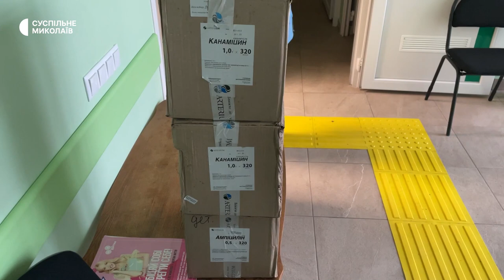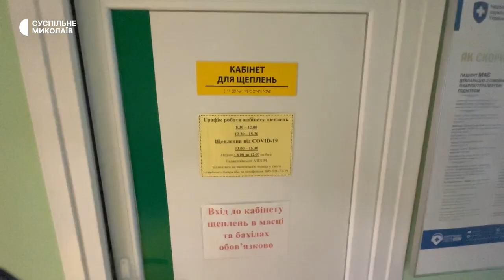Попри обстріли, без світла та води: як працювали медики в прифронтовому селі на Миколаївщині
У селі Лимани попри донедавна щоденні артилерійські обстріли, систематичну відсутність світла, води та опалення, місцева амбулаторія продовжувала працювати. Летіло і в саму будівлю закладу — у профнастилі станом на 2 грудня досі залишаються отвори від уламків касетних снарядів, а у вікнах, де вони залишились, наскрізні пробоїни.

Автор/оператор: Олександр Гордієнко.